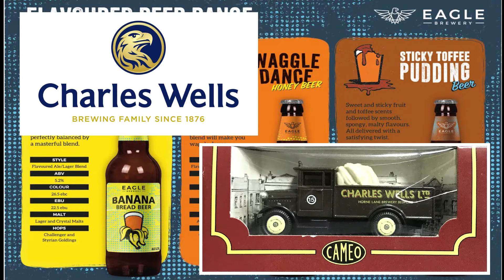Degustación y reseña de la cerveza inglesa: Banana Bread Beer 🍺🍌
Hola Cheleros.

Bienvenidos nuevamente al canal, en esta ocasión les traigo la reseña y degustación de una de las cervezas más ricas y refrescante que he probado, directamente desde Bedford Inglaterra: Banana Bread Beer

La cervecería Eagle ha ido evolucionando de forma positiva durante el paso del tiempo, empezando su historia en el siglo XlX y consolidándose como uno de los referentes de la cerveza inglesa. Hoy en día la cervecería es propiedad del gigante cervecero Carlsberg/Marstons.

Si quieres conocer más acerca de la historia de Goose Island, te dejo el siguiente video:

Ficha técnica:

Cerveza: Banana Bread Beer.
Origen: Bedford, Inglaterra.
Compañía: Eagle Brewery (Carlsberg).
Estilo: English Strong Ale.
Presentación 500 ml.
IBU: 18.
Contenido alcohólica: 5.2%
Precio individual aproximado: $ 30.00 MXN - $40.00 MXN
Temperatura recomendada: 6° C a 8°C.

**LA CHELAPEDIA PROMUEVE EL CONSUMO RESPONSABLE***

Espero disfruten el video tanto como Yo y recuerden: "La mejor cerveza es la que a ustedes les gusta".